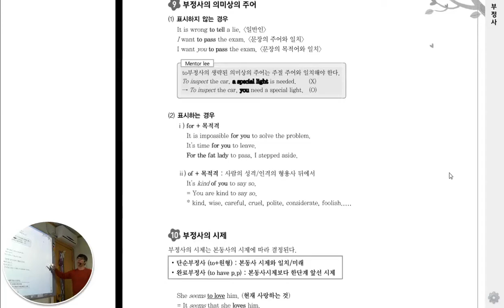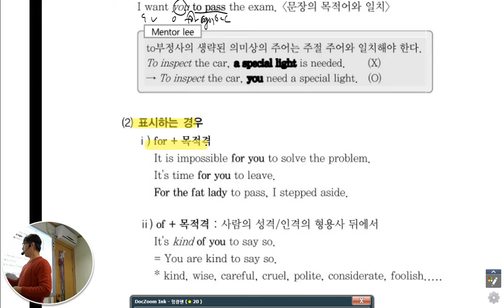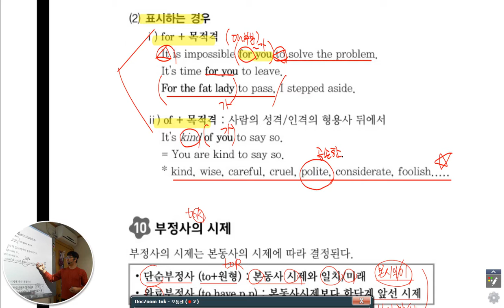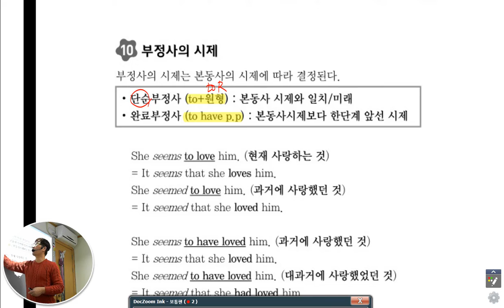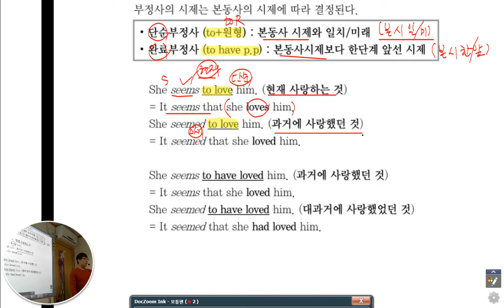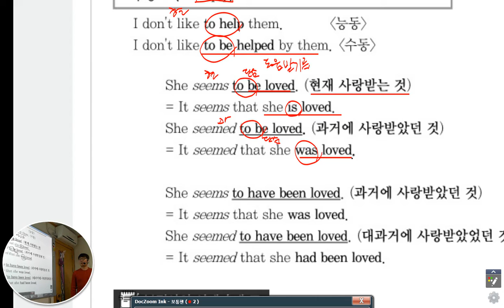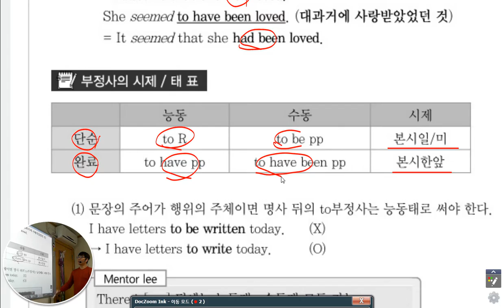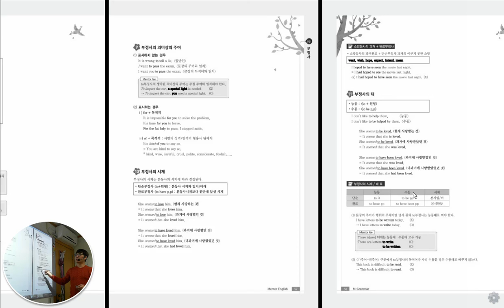멘토이현식 m grammar 부정사2